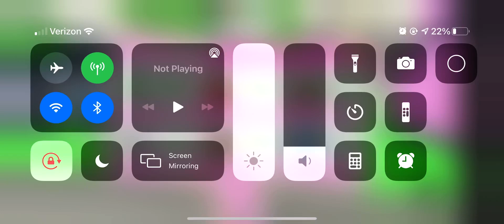Having a house battle with Maddi